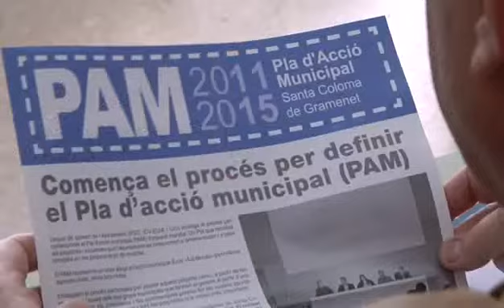Aportacions de les entitats al Pla d'Actuació Municipal de Santa Coloma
El 14 d'abril es va celebrar una sessió del Consell General de Ciutat per recollir les aportacions de les entitats de Santa Coloma de Gramenet al Pla d'Acció Municipal.